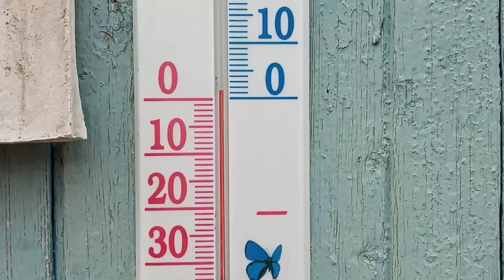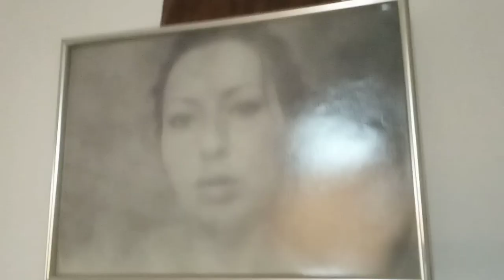Несу красоту в этот мир! Наследство от дочки.